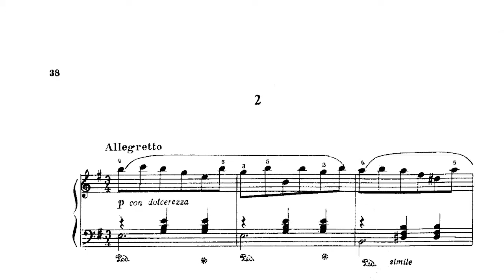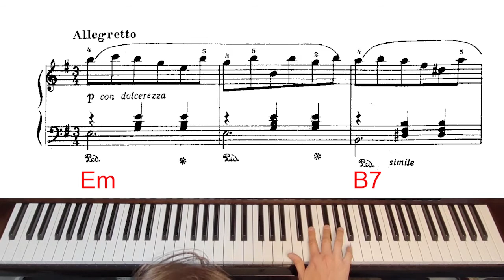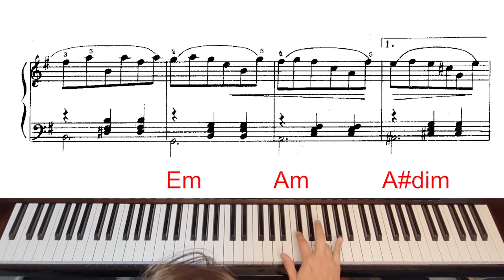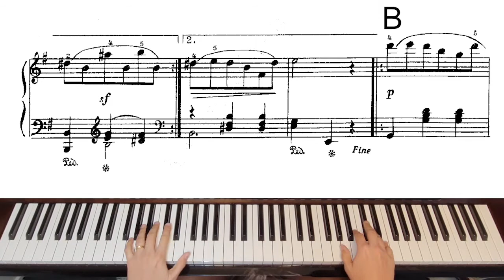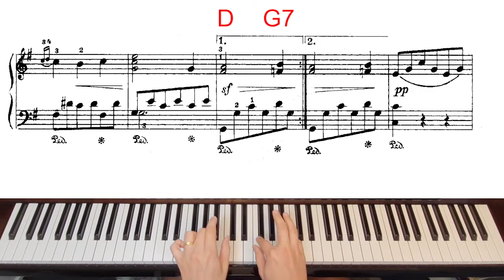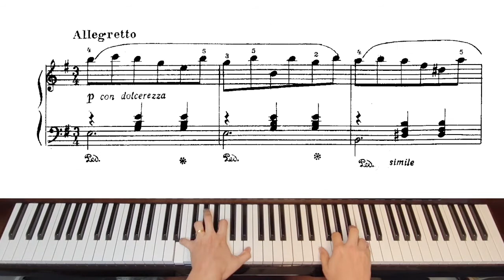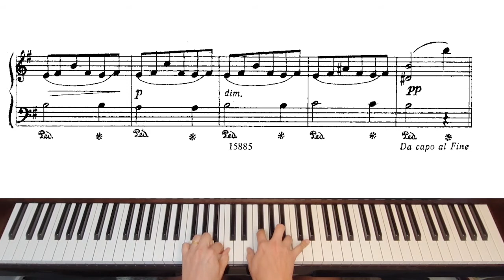Valsa n.2 Alexander Griboyedov (vídeo aula)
Aprendam a tocar essa segunda valsa do Griboyedov,  e o pianista e professor Wesley Barretto lhe guiará pelo melhor caminho!!!